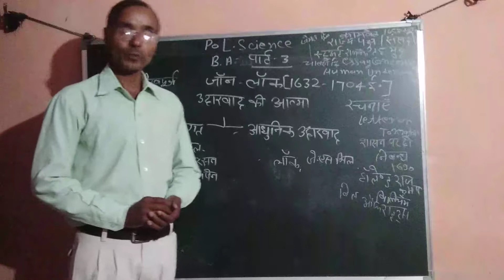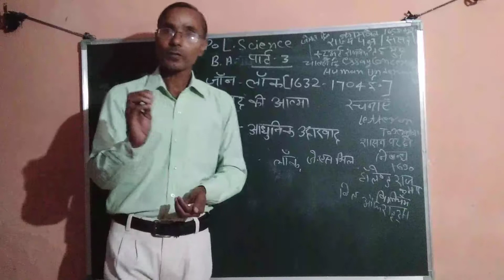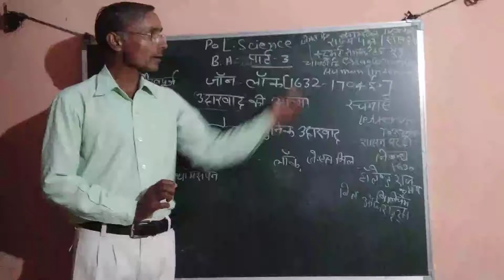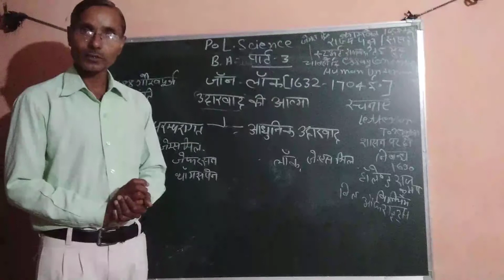B. A. 3 Year John-lock (lect.70)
Mohan Singh lectures
Mohan Singh Jatt
Political science by Mohan Sir
Mohan sir
Best teacher in kherli
Best teacher in kathumar